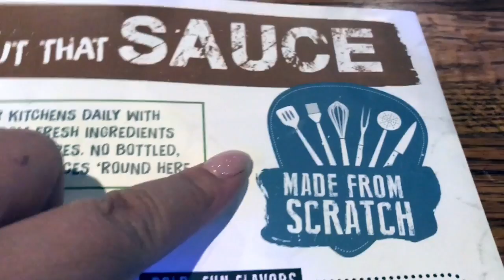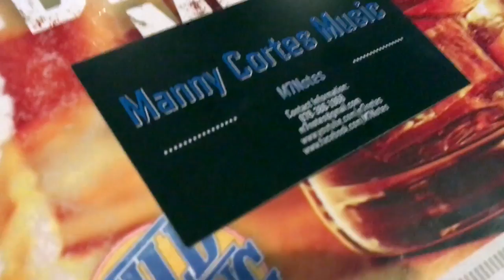Vloglantamas #2 Manny Cortes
I made it to vloglanta was #2 ! lol